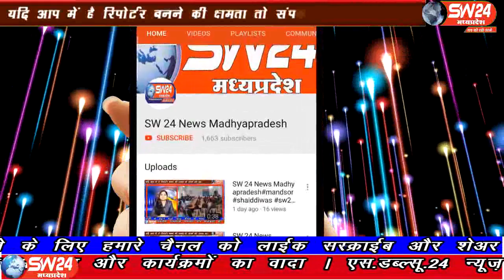sw24news khargone, 17.09.2019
मध्यप्रदेष के खरगोन जिले के मंडलेश्वर नगर परिषद के फिल्टर प्लांट में सफाई के दौरान करंट फैला जाने से मौके पर मौजूद सात कर्मचारियों को करंट लग गयाsw24news